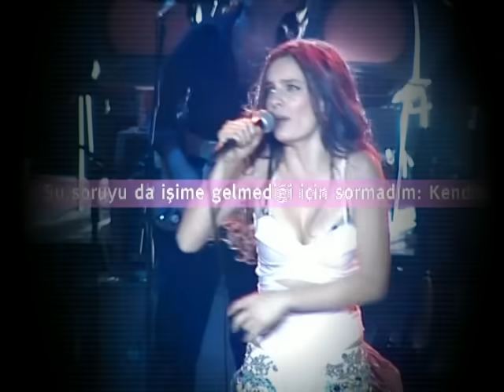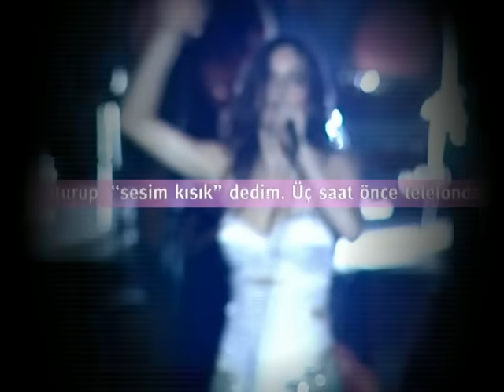Nil Karaibrahimgil - Bütün Kizlar Toplandik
Music video by Nil Karaibrahimgil performing Bütün Kizlar Toplandik. (C) 2004 Sony (Turkiye) Muzik Ve Sanat A.S.